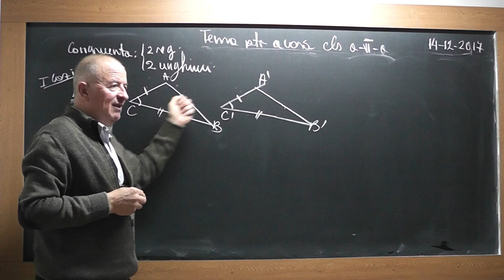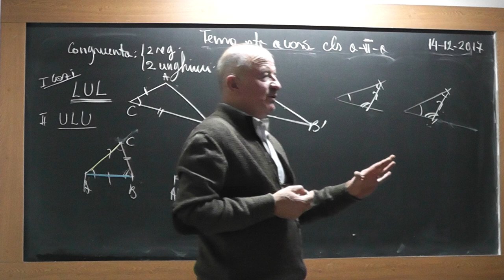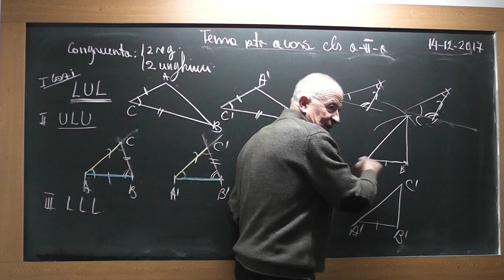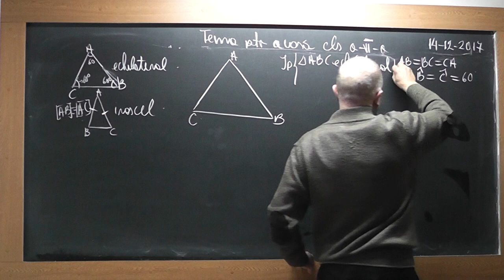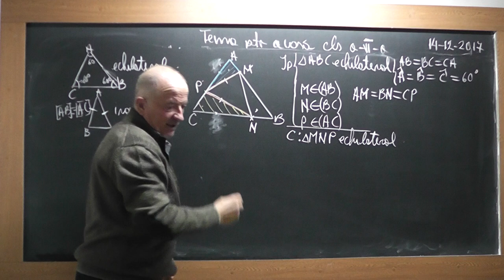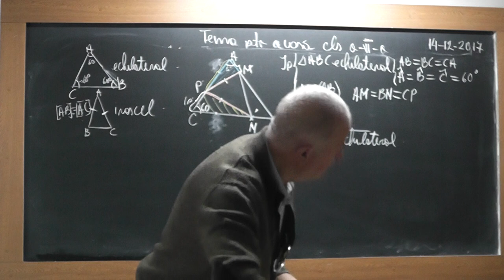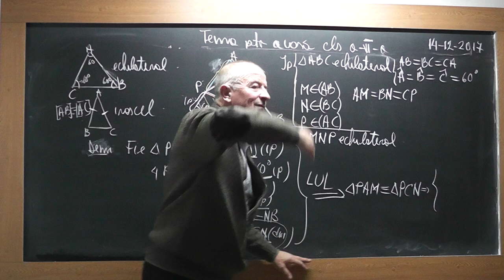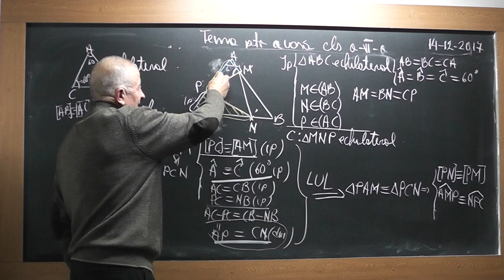2/3 1660 Clasa 6 Congruenta pe intelesul vostru Congruenta triunghiurilor Cazuri de congruenta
Aceste lectii sunt SUSTINUTE de VOI si daca va sunt utile, as aprecia un Like, Share, Comment - In aceasta lectie de matematica pe care o puteti vedea in direct si pe ne ocupam de tema pentru acasa la clasa a VI-a la geometrie plana. Din cuprins: Discutam despre congruenta a 2 segmente, Congruenta a 2 unghuri, Congruenta triunghiurilor, Cazuri de congruenta (ULU, LUL, LLL), Constructia unui triunghi in fiecare din cazurile de congruenta.
- VIDEO MATEMATICA cu Proful Online sau cautati pe Google: profu online Ioan Ursu